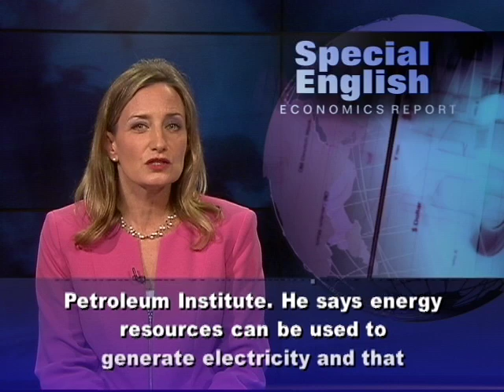Anh ngữ đặc biệt: Energy Boom (VOA)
Luyện nghe nói tiếng Anh qua video: Chương trình học tiếng Anh của VOA: Special English Economics Report. Xin hãy vào để xem các bài kế tiếp.

The growth of natural gas and oil production in the United States has changed experts' predictions about energy worldwide. Recently, delegates at a conference in Texas spoke of a world increasingly powered by what they call unconventional fuels. By this, they mean fuels that are not petroleum. The United States is increasing its natural gas production. But the biggest energy user, transportation, still depends largely on oil. Daniel Akerson is the chairman of General Motors. He says offering home natural gas fueling stations might help. But he says that is not likely to happen until the United States supports the creation of far more fueling stations nationwide.

Cars and trucks powered by natural gas are costly. That is why John Felmy of the American Petroleum Institute says any change has to start with large commercial vehicles. He says family-sized vehicles would cost too much compared to other electric or gas-powered ones. He thinks it would be wise to suggest the export of liquefied natural gas as a way for producers to expand their business. John Felmy says such exports would cut the United States' trade deficit and create more jobs. Yet he believes they would have only a small effect on the price most people pay. Energy officials from many countries wanted to learn how they could expand their own natural gas production at the conference in Houston. For many nations, this is a way to fight poverty. Arsenio Mabote is chairman of Mozambique's National Petroleum Institute. He says energy resources can be used to generate electricity and that brings development.